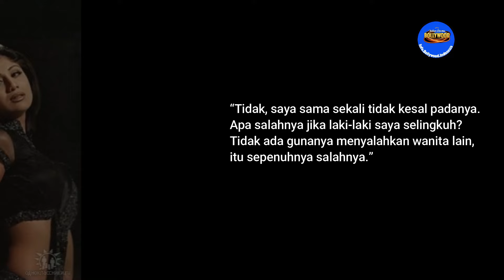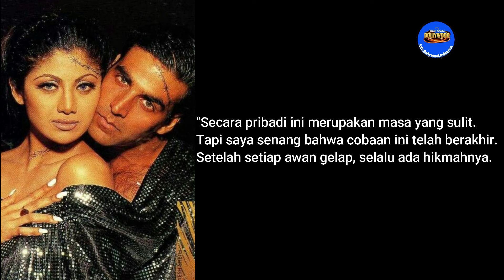KETIKA SHILPA SHETTY MENGUNGKAP DIMANFAATKAAN AKSHAY KUMAR, DITINGGAL SETELAH DAPAT TWINKLE KHANNA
bollywoodupdates

daftar selebriti terbaik di India, seleb India,artis India dengan bayaran termahal,artis India paling kaya raya, artis India terkaya, seleb India gaji fantastis, daftar aktor & aktris India terbaik di 2021, bollywood dancing queen, aktris tari India

zona bollywood, info bollywood indonesia, dunia bollywood, berita terbaru bollywood, silet bollywood, berita bollywood, artis bollywood, artis india,

gosip artis terbaru hari ini, gosip bollywood hari ini,